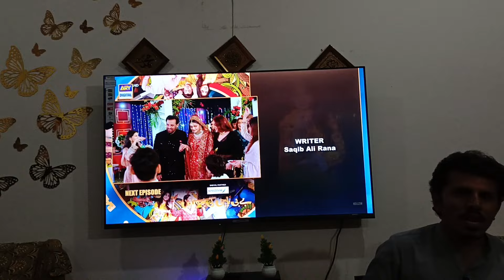Baby Baji ki Bahuwain Episode 56 Teaser | Ary Digital